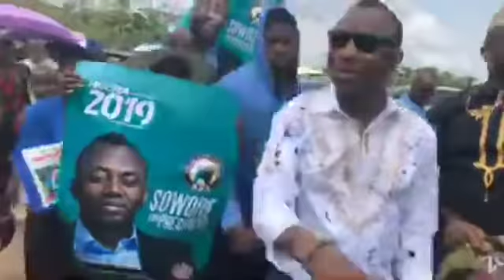Omoyele Sowore Stops for Grassroots Mobilisation, Ore, Ondo State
They say elections are not won on social media? We know! They say we need to go to the grassroots, talk to our brothers, sisters, fathers and mothers? We know!

Fro village to village, town to town, city to city, we are taking it back!
Do something today that will make you feel proud!